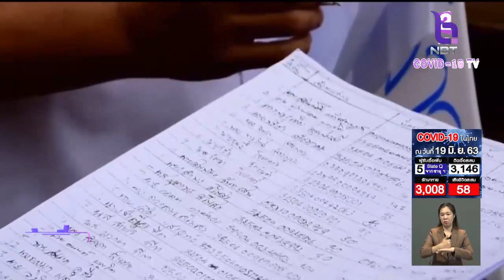ชาวบ้านสระแก้ว รวมตัวประท้วงขับไล่ผู้ใหญ่บ้านคลองจานน้อย ทุจริตเงินกองทุนหมู่บ้าน